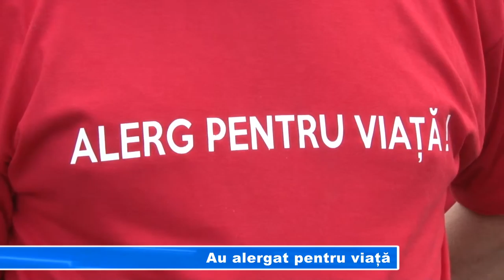Au alergat pentru viață